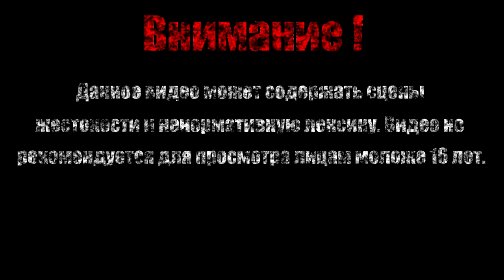ОЧИСТИЛИ СВЯТИЛИЩЕ 【Darksiders II Deathinitive Edition】#30